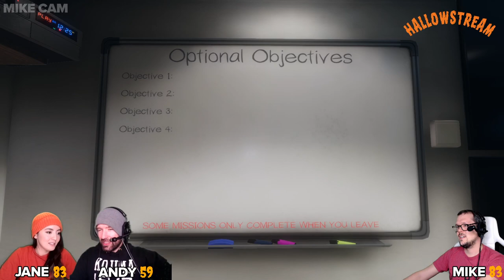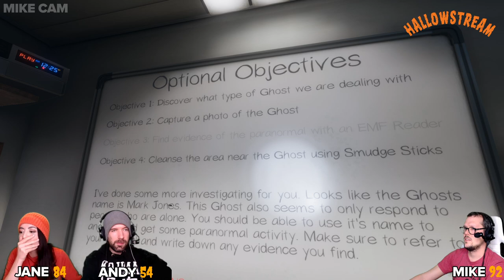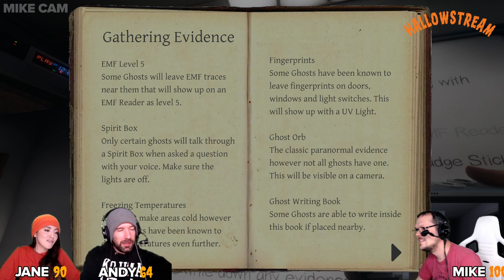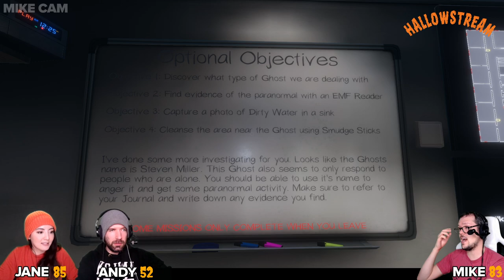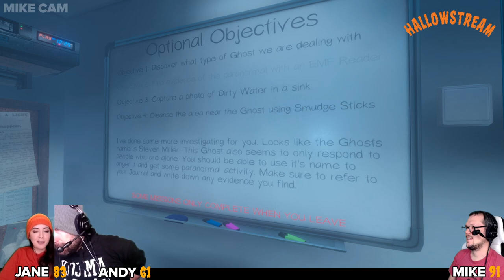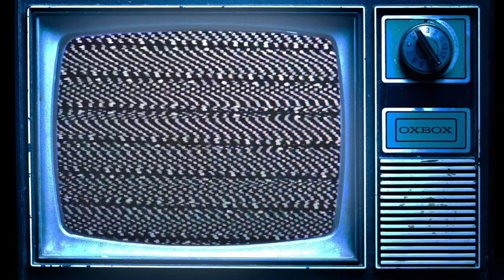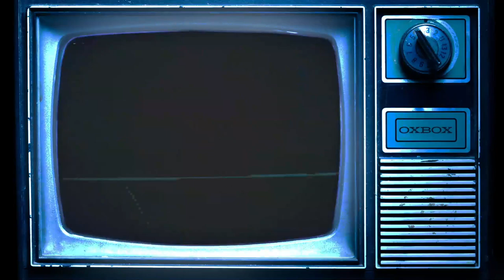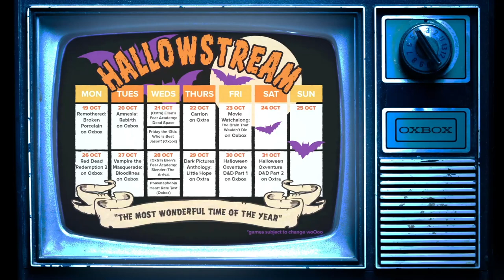Phasmophobia HEART RATE CHALLENGE 🎃 Hallowstream Challenge of the Week! (Let's Play Phasmophobia)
Stream starts at 0:42! Mike, Jane and Andy put on heart rate monitors and play co-op horror Phasmophobia together for this Hallowstream special Challenge of the Week. Which fear-proof robot can maintain the lowest heart rate and win this week's challenge? Is it Mike?